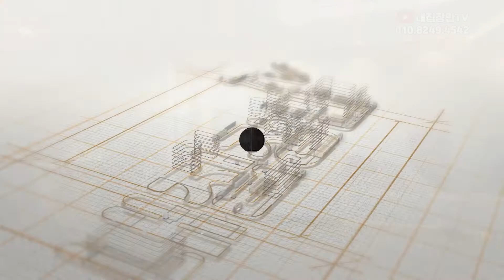[부천신축빌라] 내동에 위치한 3억대~ 신축빌라 크기좋고~ 조용한동네 굿!! [내동신축빌라]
내동에 위치한 3억대~
신축빌라입니다!!
조용한동네에 크기도좋고~
잘빠졌습니다~
좀더 큰평수도 있으니 문의주세요!!
적은실입주금 이신분들도 문의 고고!!

▷ 위        치 : 경기도 부천시 내동
▷ 종        류 : 다세대주택
▷ 총  세  대 : 총 5층 8세대
▷ 준        공 : 2022년 10월준공예정
▷ 분  양  가 : 3억대~
▷ 실입주금 : 문의
▷ 구        조 : 방3 화2
                        방3 화2 (드레스룸)
                        방3 화2 (테라스)
▷ 옵        션 : 시스템에어컨 2대(거실,안방)
                        가스렌지
                        붙박이장식장

▷ 특        징 : 삼정초등학교, 내동중학교 인접
                        어린이집 인접
                        조용한동네 굿!
                        부천IC 인접

BGM.

[부천신축빌라][내동신축빌라][부천빌라매매]